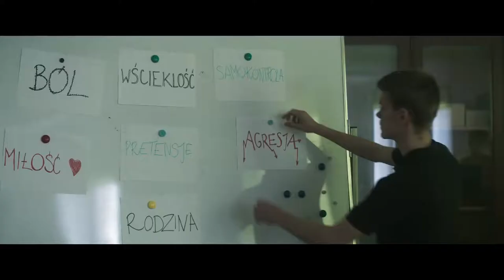Kino Muza | "BOŻE CIAŁO" - zwiastun PL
''BOŻE CIAŁO''
reż. Jan Komasa | Polska, 2019 | 114 min.

Historia 20-letniego Daniela, który w trakcie pobytu w poprawczaku przechodzi duchową przemianę i skrycie marzy, żeby zostać księdzem. Po kilku latach odsiadki chłopak zostaje warunkowo zwolniony, a następnie skierowany do pracy w zakładzie stolarskim. Zamiast się tam udać, Daniel kieruje się do miejscowego kościoła, gdzie zaprzyjaźnia się z proboszczem. Kiedy, pod nieobecność duchownego, niespodziewanie nadarza się okazja, chłopak wykorzystuje ją i udając księdza zaczyna pełnić posługę kapłańską w miasteczku. Od początku jego metody ewangelizacji budzą kontrowersje wśród mieszkańców, szczególnie w oczach surowej kościelnej Lidii. Z czasem jednak nauki i charyzma fałszywego księdza zaczynają poruszać ludzi pogrążonych w tragedii, która wstrząsnęła lokalną społecznością kilka miesięcy wcześniej. Tymczasem w miasteczku pojawia się dawny kolega Daniela z poprawczaka, a córka kościelnej, Marta, coraz mocniej zaczyna kwestionować duchowość młodego księdza. Wszystko to sprawia, że chłopakowi grunt zaczyna palić się pod nogami. Rozdarty pomiędzy sacrum i profanum bohater znajduje w swoim życiu nowy, ważny cel. Postanawia go zrealizować, nawet jeśli jego tajemnica miałaby wyjść na jaw...

Od 11 października w Kinie Muza w Poznaniu.

Dystrybucja: KINO ŚWIAT